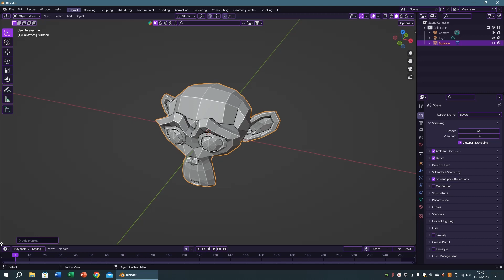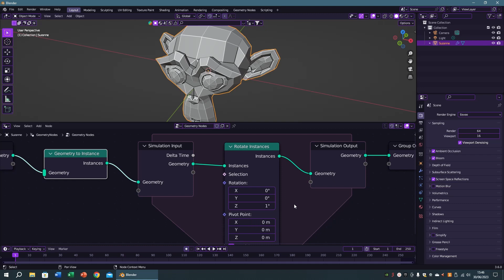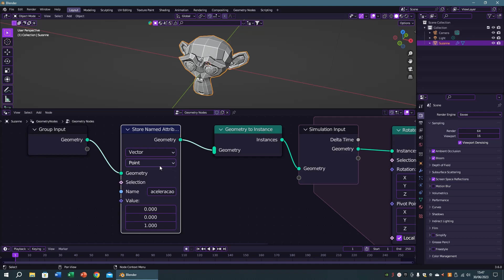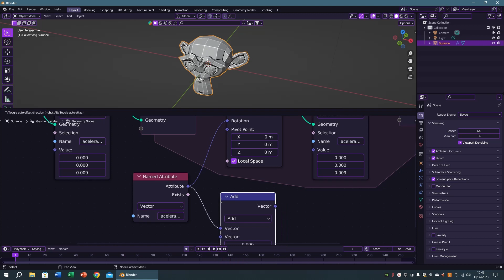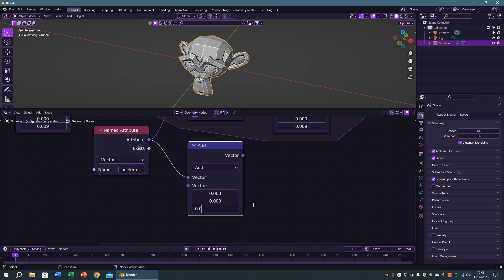Blender 3.6 - Simulation Nodes, Parte 02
Vamos aprender a explorar os atributos. Na voz de James Earl Jones.